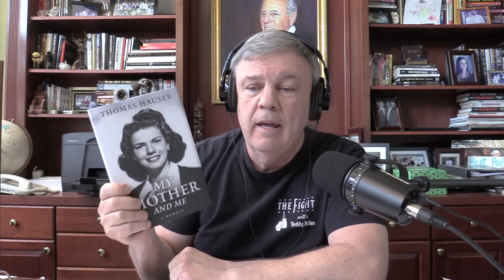Canelo beats Munguia | Inoue KOs Nery | Garcia's Drug Test | Loma vs Kambosos | Guest Thomas Hauser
Teddy Atlas and co-host Ken Rideout break down all the boxing news, including Canelo's victory over Munguia, what's next for Canelo (Benavidez, and Benavidez vs Gvozdyk), Inoue's KO of Nery, Ryan Garcia's failed drug test, and the upcoming Lomachenko vs Kambosos fight. They close out today's episode with special guest and prolific boxing writer, Thomas Hauser. (Hauser's new book, My Mother and Me, is linked

0:00 - Intro
07:12 - Canelo vs Munguia
29:10 - Canelo vs Benavidez
35:17 - Benavidez vs Gvozdyk
40:10 - Figueroa vs Magdaleno
44:03 - Barrios vs Maidana
50:10 - UFC, Pantoja vs Erceg
01:03:11 - Inoue vs Nery
01:20:14 - Garcia’s failed drug test
01:43:44 - Lomachenko vs Kambosos Preview / Prediction
01:57:16 - Interview with Thomas Hauser